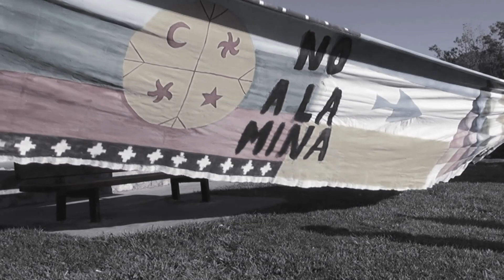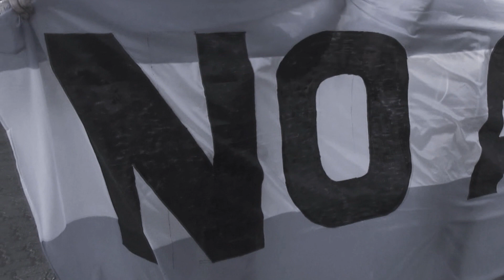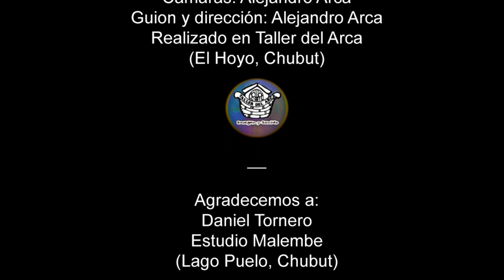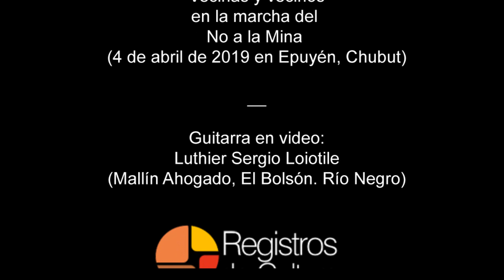Nelson Ávalos - Esa gente (CD "Digo que hay otra brisa" -2019)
Registros de Cultura presenta a Nelson Ávalos
"Esa Gente", de su nuevo disco "Digo que hay otra brisa" (2019)
El disco está integrado por los siguientes temas de su autoría
01. Tarde de brisas
02. Ellos
03. Esa gente
04. Gato del canto arisco
05. Estilo del duende
06.  Don Reinaldo
07. Lengua del mundo
08. La dominguera
09. Intento de coplas para Panchi que quiere coplas
10. Lata y madera
11. Enamorismo
12.  La chamiza